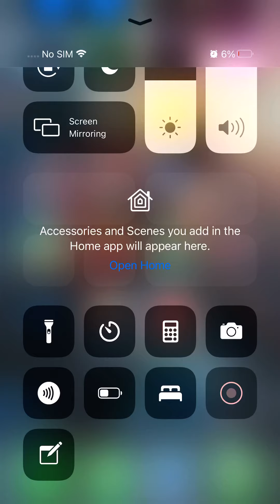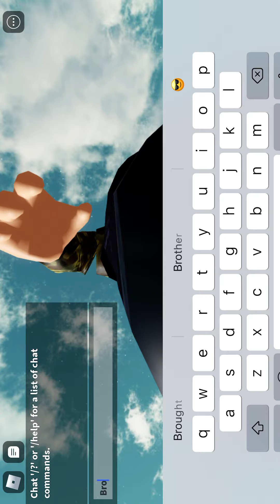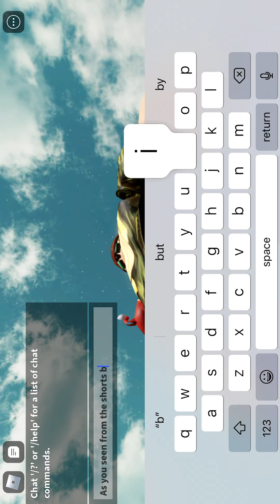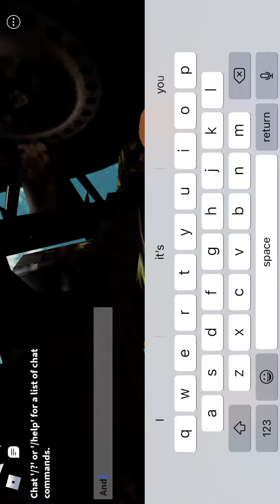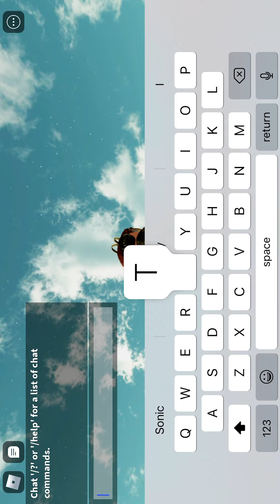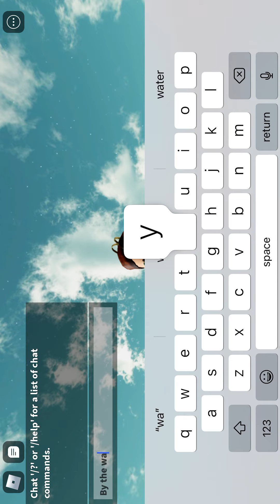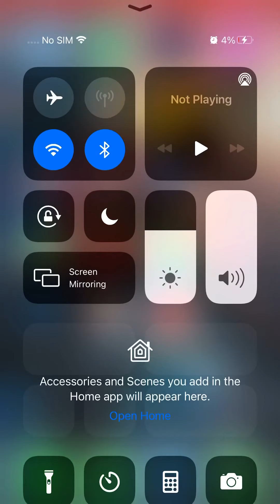Makeing my return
This is a video about my return and Roblox and past videos